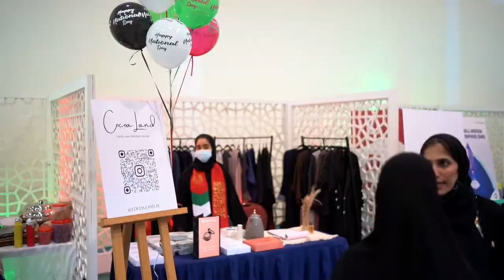Higher Colleges of Technology in Sharjah | UAE National Day Coverage | Awalem Media Productions